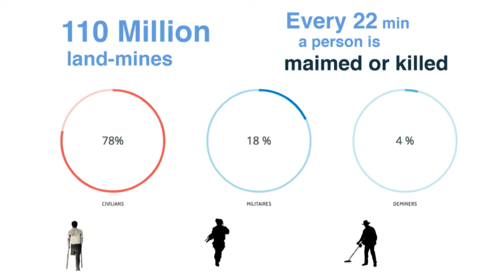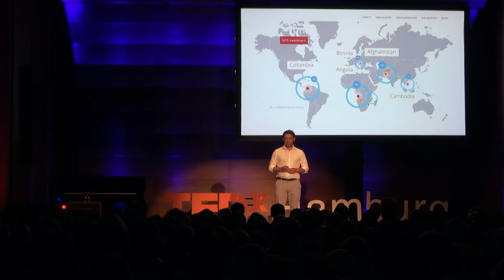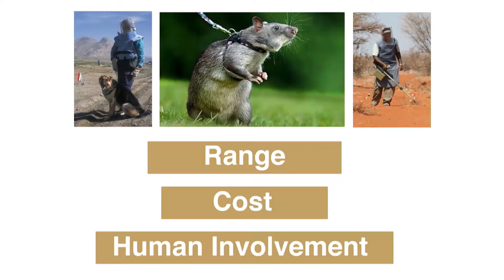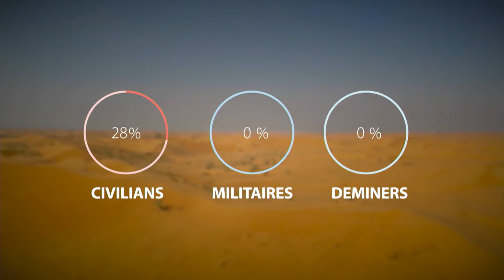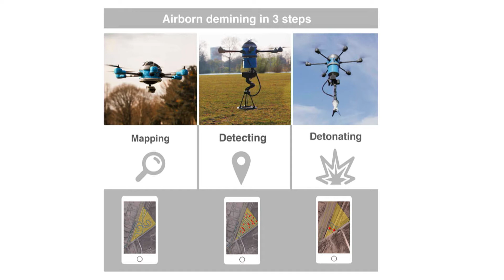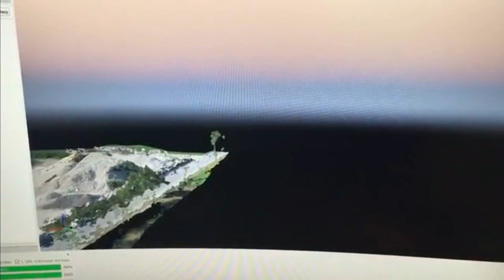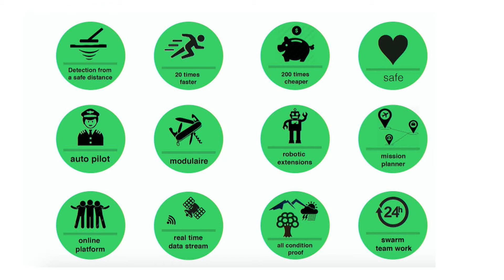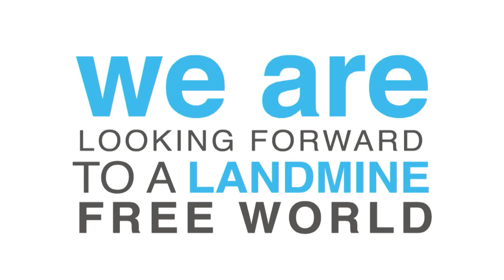Dreaming of a landmine free world | Massoud Hassani | TEDxHamburg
Born in Afghanistan, Massoud Hassani moved to The Netherlands in 1998 in search of a new life. As a child growing up in Kabul, Massoud developed an interest in technology and the Arts. This interest lead Massoud to study Industrial Design at Design Academy Eindhoven, focusing his work upon the relationships between his Dutch and Afghan cultures. Massoud graduated in 2011 and in 2013 created his own company with help of his brother, Mahmud, to develop and build upon his graduation project.

Since his graduation, Massoud has won several international Prizes, notably being listed by complex.com as one of the top 25 designers shaping the future of design and named by AutoDesk as being in the top 100 designers of Global Public Interest who would re-imagine and shape our World.